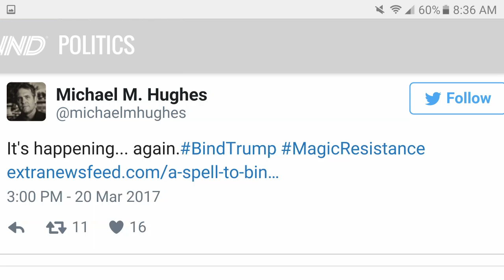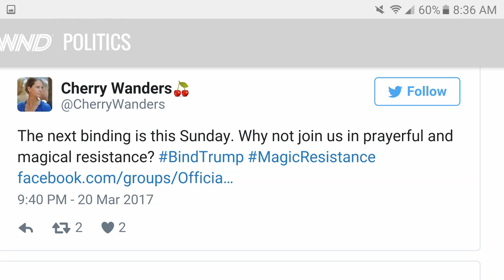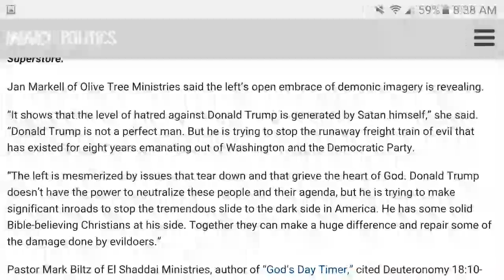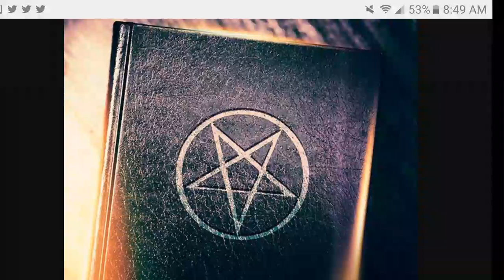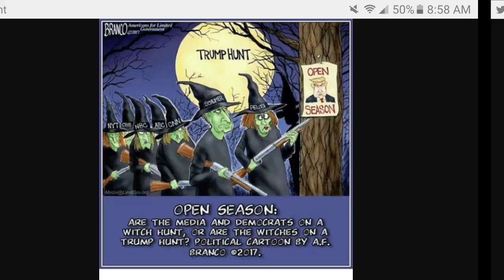Witches vs Trump Part II TONIGHT!!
The witches and the occult will be out in full force again tonight in an attempt to bind President Trump with witchcraft.
Have they discovered where they went wrong last time and be able to adapt a new strategy of attack? Will this just fizzle out like last time and we will have to wait for the next mass binding cast on my birthday, April 24?

Mark

Weaponized Truth